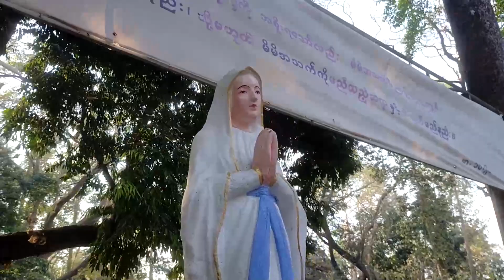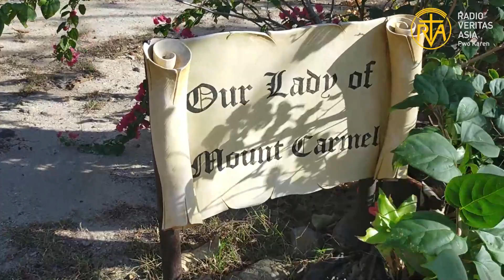ယွၩအမိဆံၫ့ဎံၪနးမၫရံၫ ဘၪဆၧဆိၬထၪ့ လၧမူၭခိၪဘၩ့မုး ဘိၪ့မုနံၩ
ဧဝံဂေလိနှုတ်ကပါတ်တော်ထောက်ရှုချက်။
မယ်တော်သခင်မ မိုးကောင်းကင်သို့ ပင့်ဆောင်ခြင်းခံရသောပွဲ
ဩဂုတ် ၂၀၊ ၂၀၂၃။